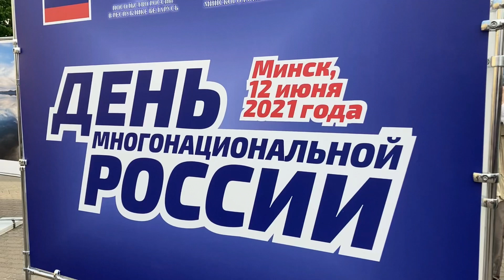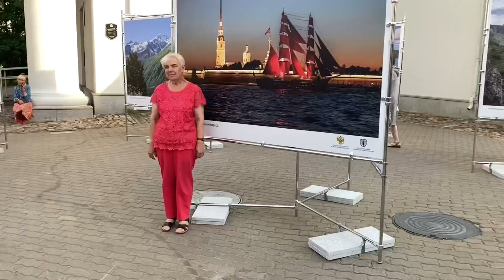Как прошёл День многонациональной России у Минской ратуши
«Калинка-малинка», «Молодость моя – Белоруссия» звучали под овации минчан в Верхнем городе на Дне России. Праздничный концерт прошёл в Верхнем городе 12 июня.
Организаторы мероприятия – посольство Российской Федерации в Республике Беларусь при поддержке Мингорисполкома.
Заместитель председателя Мингорисполкома Артем Цуран поздравил представителей посольства и диаспоры народов России с государственным праздником.
– Наконец в Верхний город вернулись Дни национальных культур, – обратился к горожанам А. Цуран. – В нынешнем году их открыл праздник многонациональной России. Мы радуемся вместе с братьями россиянами, и с удовольствием знакомимся с богатой культурой этой страны.
– Мне очень приятно поздравить всех с государственным праздником России, и пожелать мира, здоровья, добра, – открыл торжество Чрезвычайный и Полномочный посол Российской Федерации в Республике Беларусь Евгений Лукьянов. – Надеюсь, сегодняшний вечер будет приятным и наши артисты подарят вам хорошее настроение. Квiтней, Беларусь!, «Да здравствует Россия!»
У стен Минской ратуши собралось много гостей - как минчан, так и представителей многонациональной России. Некоторые нам признались, что атмосфера в Минске такая фантастическая, что покидать Верхний город не хочется, когда вся Россия в этот вечер болеет за свою сборную на Евро-2020.
Напомним, вечером 12 июня проходит футбольный матч между командами России и Бельгии